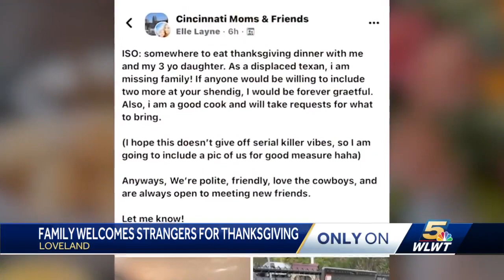Dani 11pm Thanksgiving